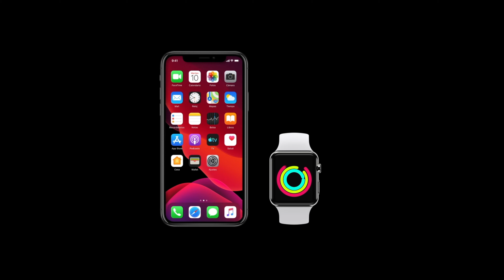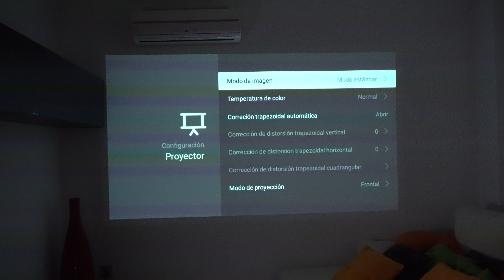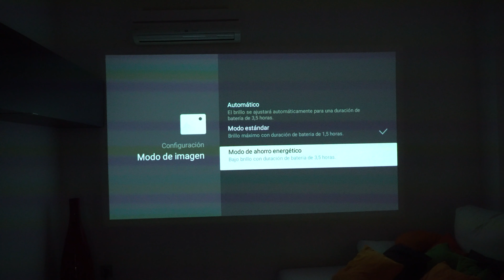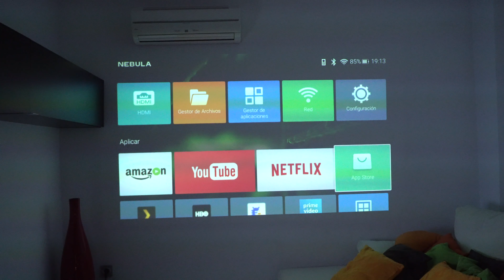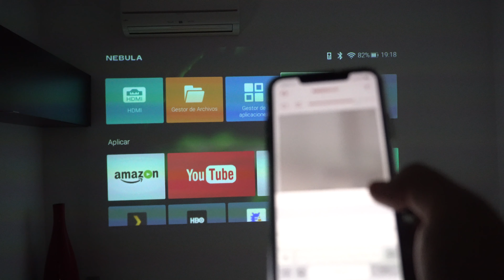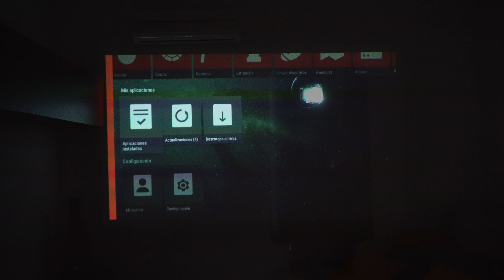Anker Nebula Capsule, analizamos el proyector portátil de referencia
Probamos Nebula Capsule, un proyector ultra portátil con 4 horas de autonomía, Android 7.1, un gran sonido y compatible con AirPlay.